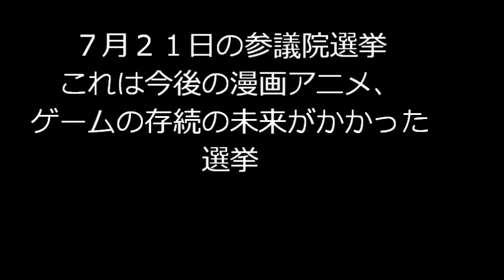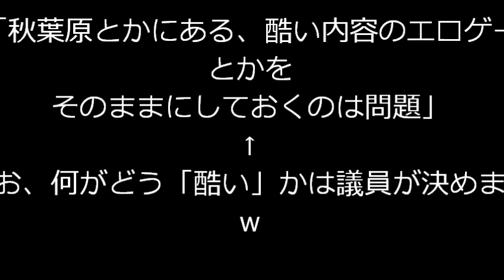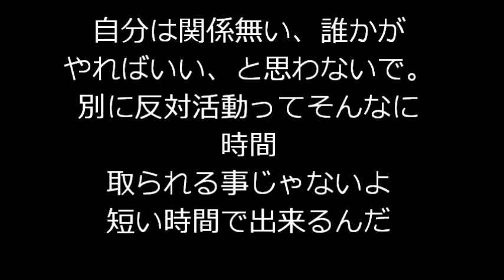城ヶ崎美嘉が参議院選挙後に規制される！？